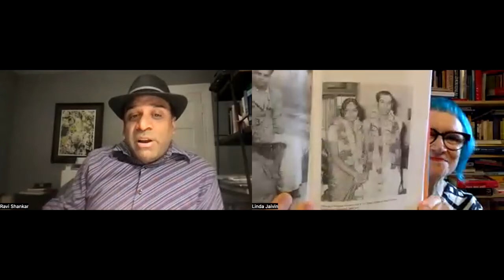Ravi Shankar discusses Correctional with Linda Jaivin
Author Dr. Ravi Shankar discusses his memoir Correctional with writer Linda Jaivin. Hosted by the Transnational Literature Series at Brookline Booksmith, this virtual event was originally recorded on April 2, 2022.

The first time Ravi Shankar was arrested, he spoke out against racist policing on National Public Radio and successfully sued the city of New York. The second time, he was incarcerated when his promotion to full professor was finalized. Shankar’s bold and complex self-portrait—and portrait of America—challenges us to rethink our complicity in the criminal justice system and mental health policies that perpetuate inequity and harm.

Linda Jaivin is the author of twelve books including The Shortest History of China.